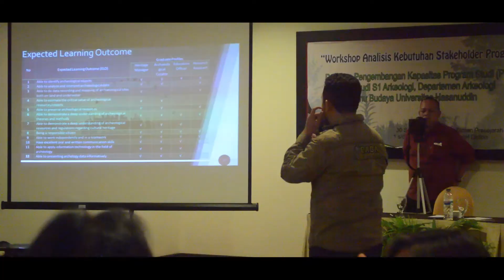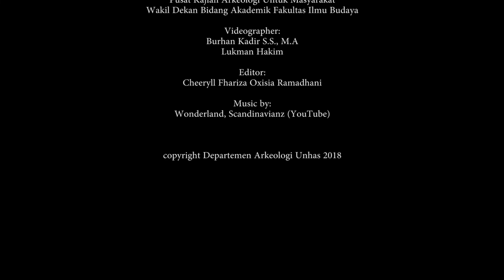Workshop Analisis Kebutuhan Stakeholder Prodi S1 Arkeologi Unahs